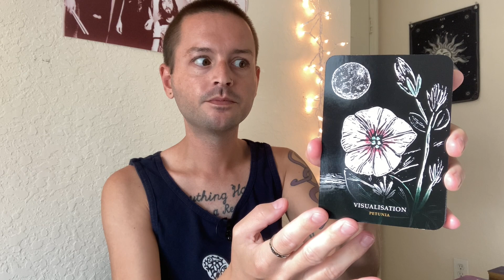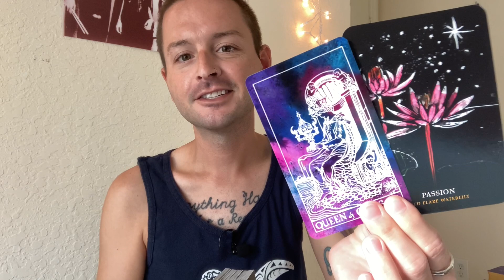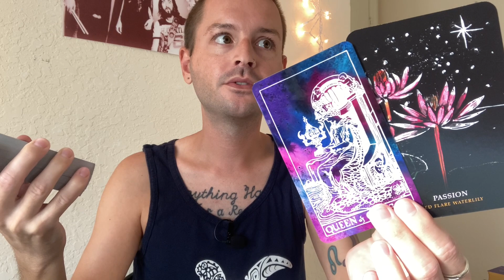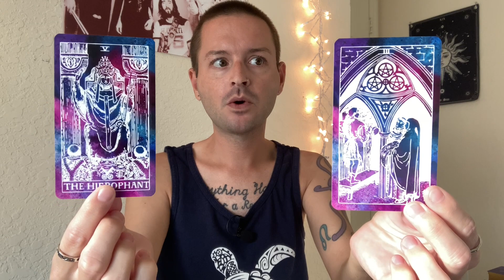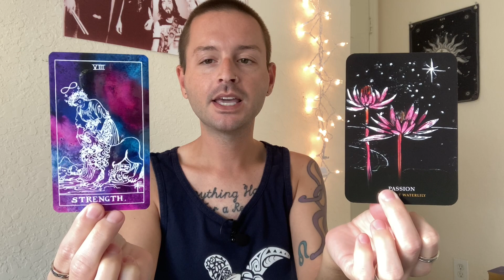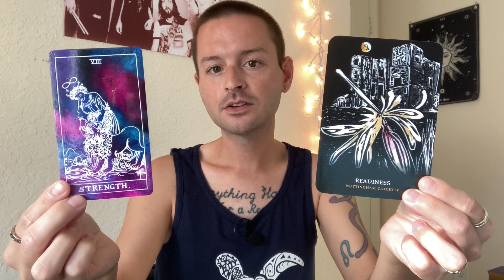DAILY TAROT 👀 LET’S GET READY! - Sunday, July 2nd 2023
- 10 Card Reading - $60
- 5 Card Reading - $40
- 3 Card Reading - $20